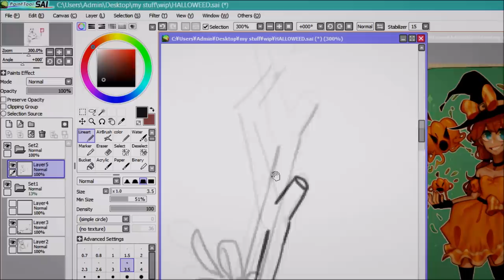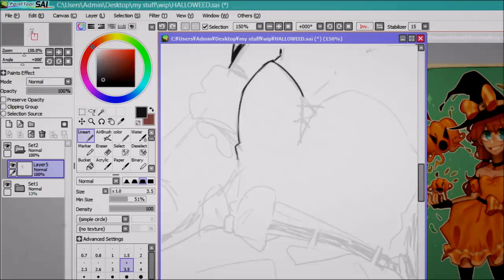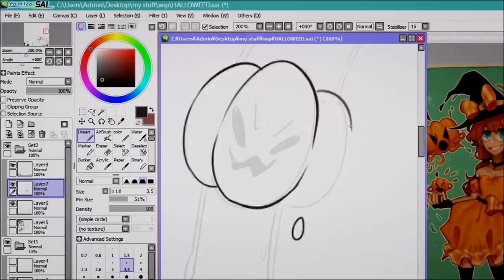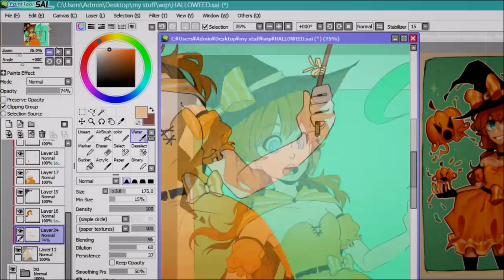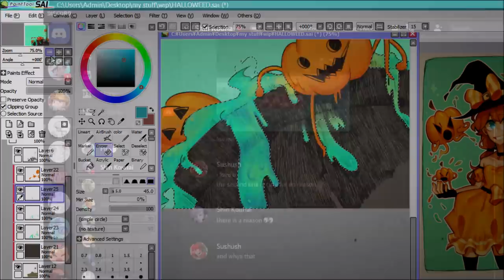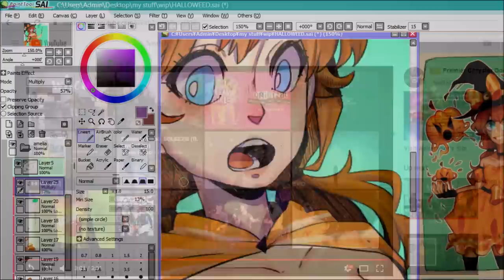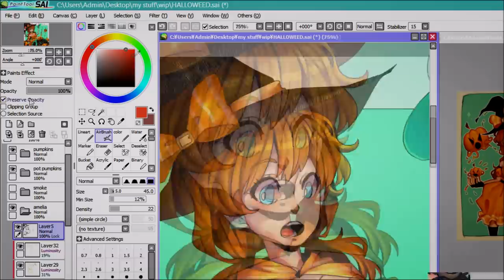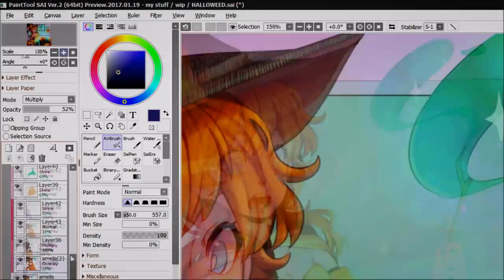[Speedpaint] Happy halloweeeen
redraw of a redraw of a redraw bro
but happy halloween my dude

» want a full image? check my social medias lol

» Programs used
Hypercam 2